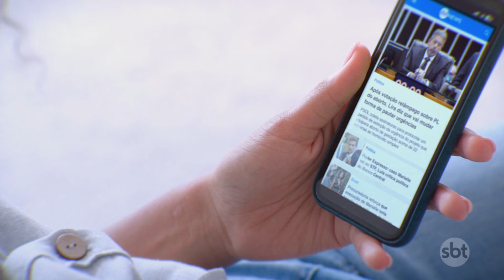MC perde pedaço da orelha ao soltar fogos de artifício | Primeiro Impacto (09/09/24)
O cantor MC Buarque perdeu um pedaço da orelha ao soltar fogos de artifício, no Rio de Janeiro. Ele fazia a distribuição de combustível para motociclistas em um posto de gasolina, na Barra da Tijuca, quando acendeu o explosivo. O MC pediu desculpas aos motoboys e ao dono do posto, e passou por cirurgia.